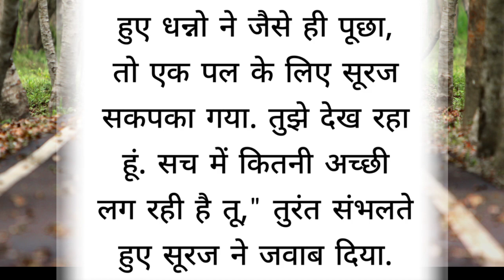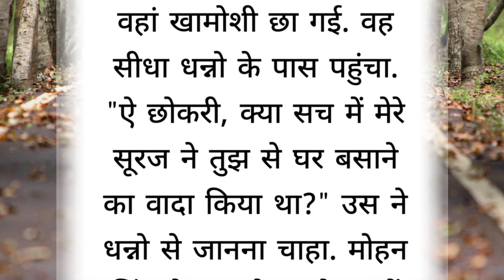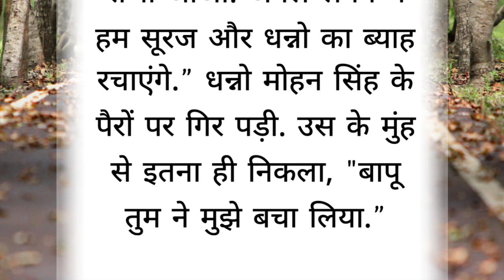||Suvichar|| An emotional heart touching story motivational Sacchi Kahani ||manvi story book ||story